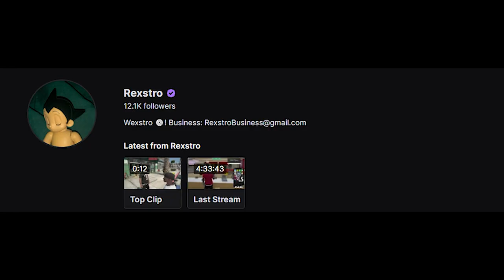GTA 5 ROLEPLAY - HELPING MY BROTHER FIND A GIRL! EP. 2 (GTA 5 RP)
GTA 5 YBN NEW YONKERS (PC Roleplay)
GTA 5 Roleplay "HELPING MY BROTHER FIND A GIRL!" (YBN New Yonkers) FiveM